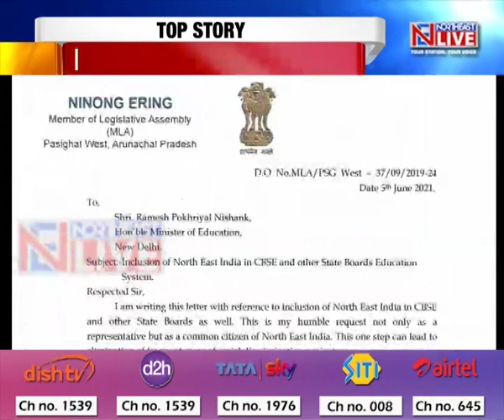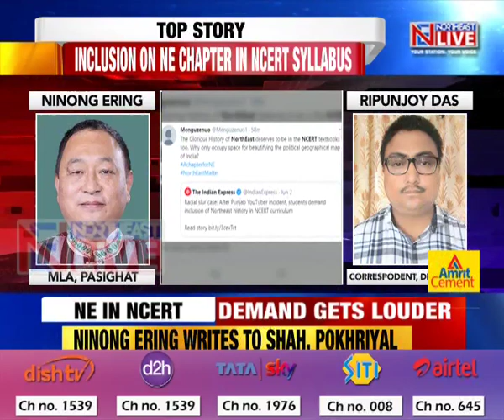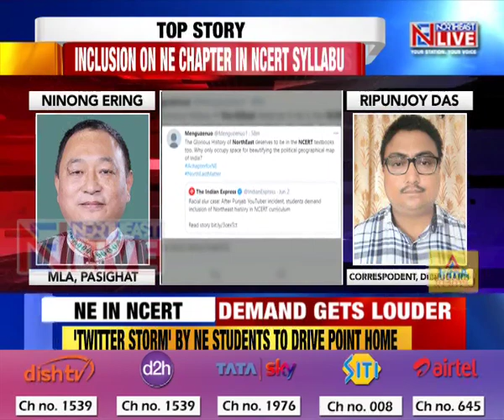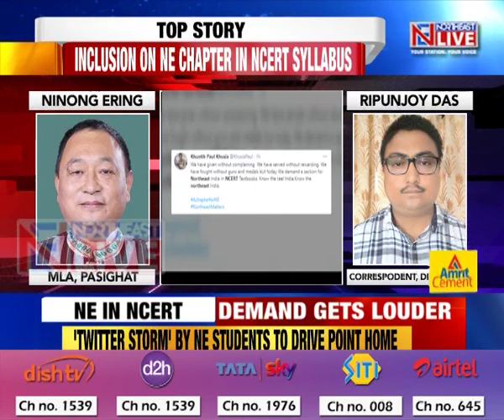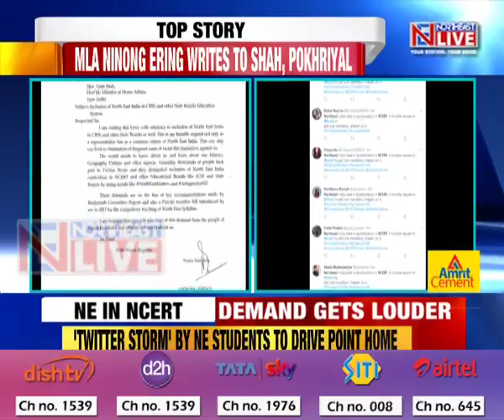Ninong Ering writes to HM Shah, Edu Min. Pokhriyal for inclusion of NE chapter in NCERT syllabus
After the June 4th Twitter storm by students from Northeast demanding inclusion of a chapter from the region in NCERT syllabus, Arunachal Pradesh MLA Ninong Ering has written to Union Home Minister Amit Shah and Union Education Minister Ramesh Pokhriyal to include the history and culture of Northeast in NCERT curriculum besides putting it in the syllabus of all boards. Ering said this will dispel the sense of alienation towards the region. The issue has been hitting the headlines since the arrest of youtuber paras Singh who hurled racial abuse on Ering and people of Arunachal.